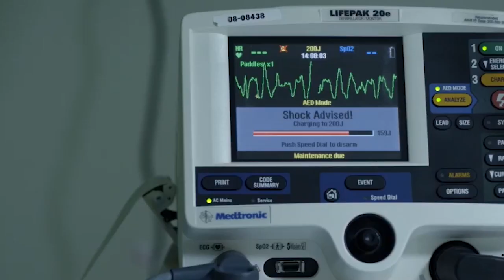Discover JCU Medicine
Become a leader in socially-accountable medicine, graduating as a highly regarded, work-ready health professional. JCU’s Bachelor of Medicine, Bachelor of Surgery is the only six-year undergraduate medical course offered in Northern Australia.